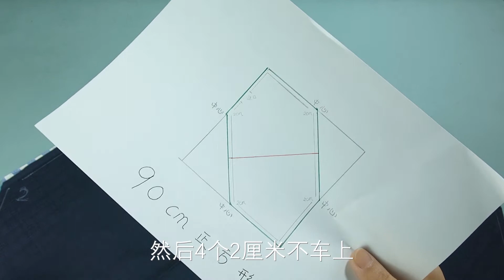收到了外婆留下的竹提手，旧物改造，做一个简单实用的大挎包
主体材料：两块90厘米正方形面料（里子、面子各一块）
竹提手：直径19厘米

我是手工爱好者，分享各种布艺作品的制作过程，复杂的布艺简单的做。谢谢！！！